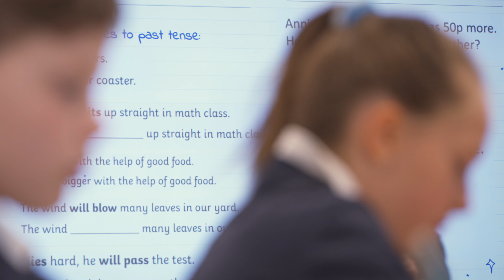Discover Our School | British Primary School of Wilanow 2024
Welcome to the British Primary School of Wilanow! Join the Walk of the Lion.

Join us on the journey through our vibrant school community. This promotional video showcases our campus and the environment where our students learn and grow. Experience the warm and welcoming atmosphere that defines our school, brought to life by the heartfelt testimonials from our dedicated teachers, enthusiastic students, and supportive parents.

Nestled in the vibrant heart of Warsaw's trendy Wilanow district, the British Primary School of Wilanow (BSW) is a dynamic and ambitious institution dedicated to providing a world-class education. Catering to children aged 3-14 (Nursery – Year 9), we follow the esteemed English National Curriculum, offering a value-based education for internationally-minded families.

Our Accreditations and Memberships:
- Accredited by the Council of British International Schools (COBIS)
- Approved Cambridge Assessment International Education provider
- Proud member of the International Schools Partnership (ISP)

Why Choose BSW?
At BSW, we pride ourselves on fostering a warm, family-like atmosphere where every student receives personalized attention. Our commitment to academic excellence is complemented by our dedication to nurturing values such as courage, nobility, respect, cooperation, and consideration.

Our Vision:
We aim to develop students into well-rounded individuals, excelling academically while cultivating empathy, social skills, and global awareness. Through reflective practices, we empower our community to contribute positively to our school, the local area, and the wider world.

Beyond the Classroom:
We believe in the power of extracurricular activities to enhance the educational experience. Our students thrive in a rich environment filled with opportunities in Sports, Music, Art, and Drama. From engaging lectures and workshops to exciting trips and performances, we offer a diverse array of clubs and societies to nurture every interest and talent.

Join Us:
Discover how BSW can provide your child with a nurturing and academically rigorous environment, designed to help them grow into thoughtful, capable, and compassionate individuals.

Explore more about our community and programs by watching this video and visiting our website and social media. Welcome to a place where education meets inspiration!